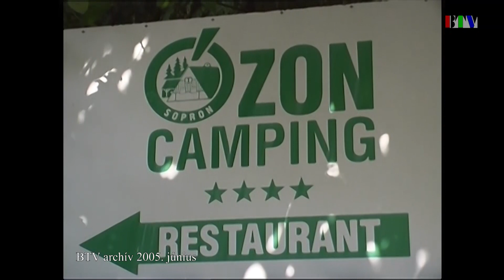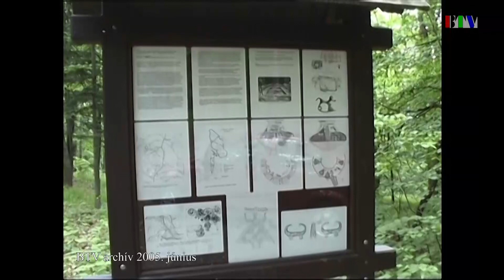15 éve történt: Erdei tábor Sopronban (2005. június)